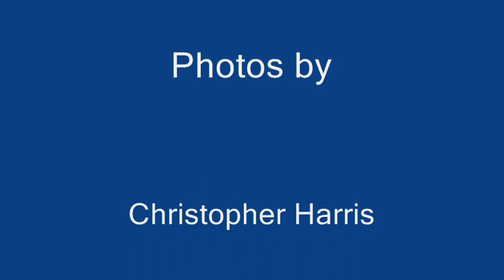Restoration of Derby Arboretum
Short slide show giving some idea of the work undertaken to restiore England's first pub;ic park